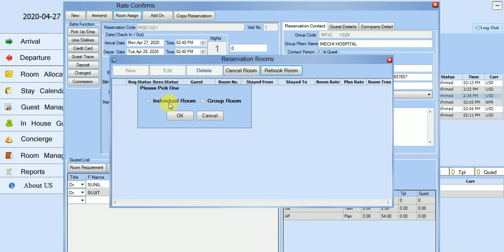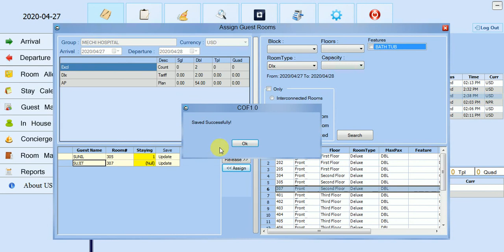HOW TO ASSIGN INDIVIDUAL ROOMS FOR EACH GUEST OF RESERVATION